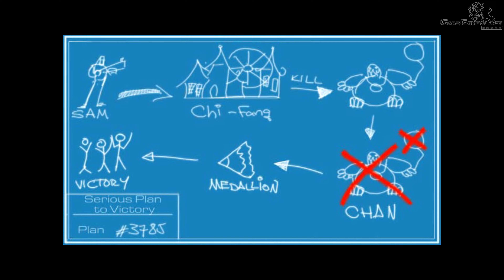SERIUOS SAM 2 Full Gameplay Walkthrough PART 5 - The Planet Chi-Fang [4K 60FPS] - No Commentary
➤ SERIOUS SAM 2 Full Gameplay Walkthrough PART 5 - The Planet Chi-Fang [4K 60FPS] - No Commentary.

➤ About Serious Sam 2:
The iconic Serious Sam brings his trademark relentless intensity to this bigger, bolder, more colorful sequel to the classic Serious Sam: First and Second Encounters! Tasked with rescuing the universe one bullet at a time against overwhelming hordes of time traveling enemies, Serious Sam must battle through thick jungles, murky swamps, frozen tundra, and futuristic cities to bring down Mental and his vile armies. Serious Sam 2 is a shot of adrenaline to the hearts of first-person shooter fans across the world. This is serious!
Hold down the trigger and lay waste to a never-ending onslaught of bizarre enemies pursuing Sam from every angle and around every corner. Battle across more than 40 beautiful, expansive levels spread out over 7 unique environments and gain the support of the quirky native tribes.